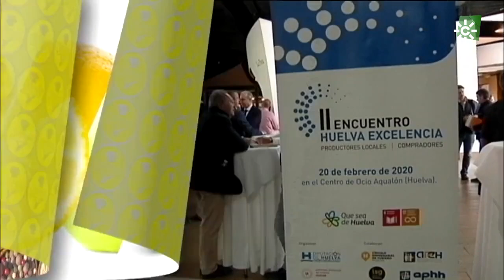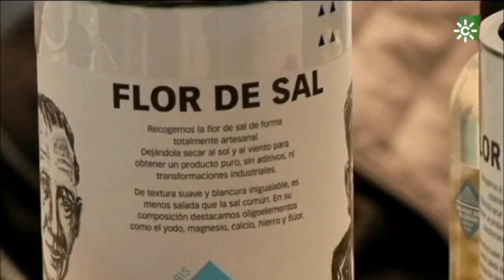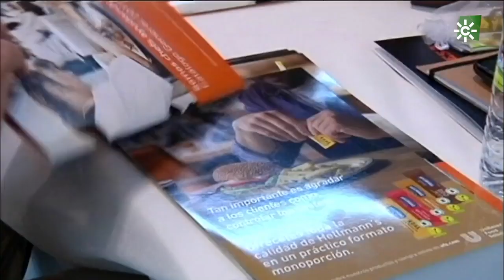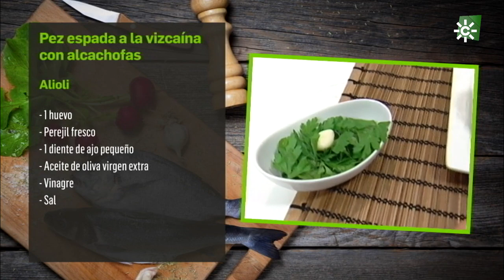Pez espada a la vizcaína con alcachofas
La receta que propone nuestro chef para hoy es pez espada a la vizcaína con alcachofas.

El reportaje del programa está dedicado al segundo "Encuentro Huelva Excelencia", donde productores agroalimentarios y distribuidores se reúnen para fomentar la comercialización de productos de Huelva y su provincia.